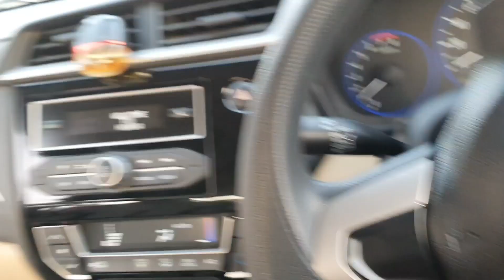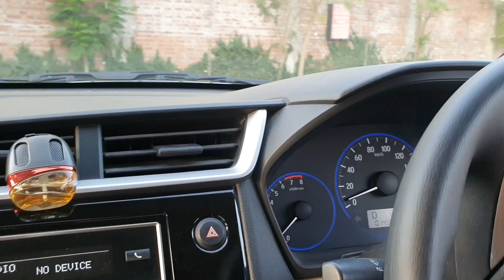Skin treatment | Grocery shopping at Best price | Jalandhar outing with my best friend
Hi, My Name is Inderpreet Kaur

👉All the opinions expressed in the video are formally based on the personal experience.
This may or may not work for everyone.
Some products or services that I share and use in my video may not work exactly work for everybody. Please understand that I am not an expert so I will not be responsible for how I said the product or service will work and if it doesn't work for you.
Please always contact an expert or do a patch test in case of any makeup or skincare product before using them.